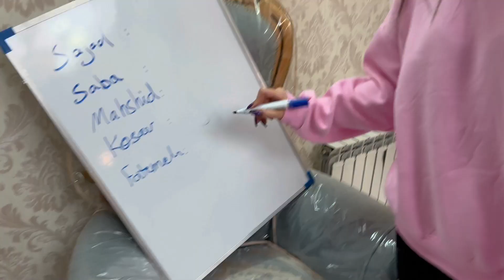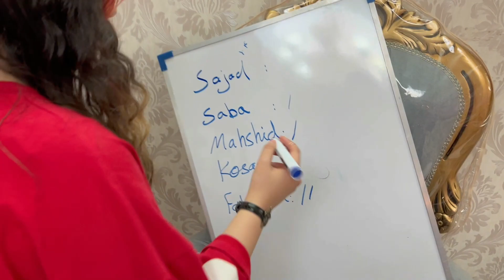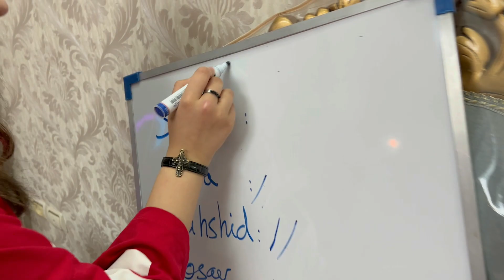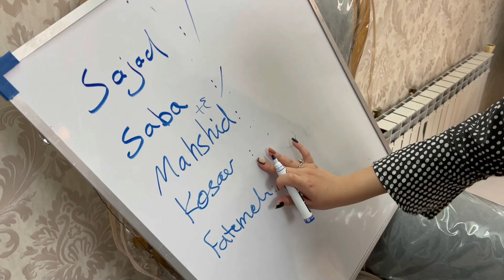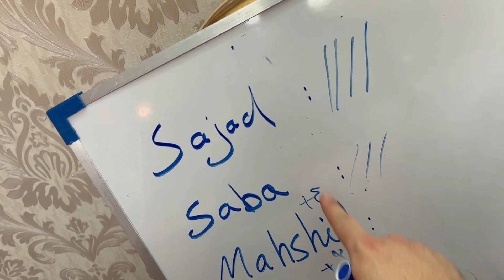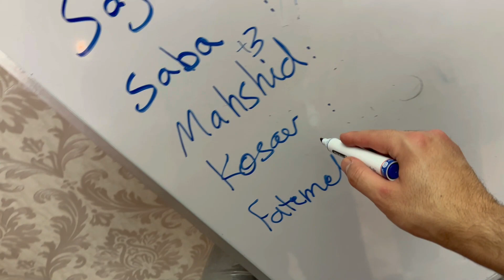چالش تفنگ بازی با چشم بسته | چالش خنده دار تیراندازی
توی این چالش خنده دار تفنگ بازی با چشم بسته تیراندازی میکردیم
Channel Saba : @Sabartenderam
00:00 - توضیح بازی
00:56 - شروع چالش
14:17 - اوترو